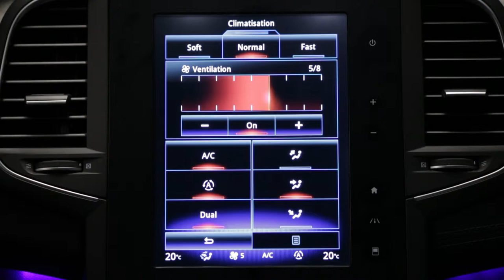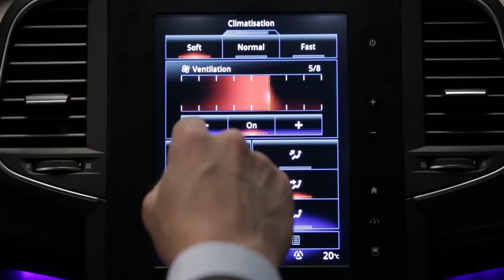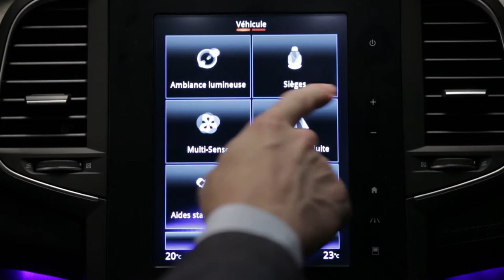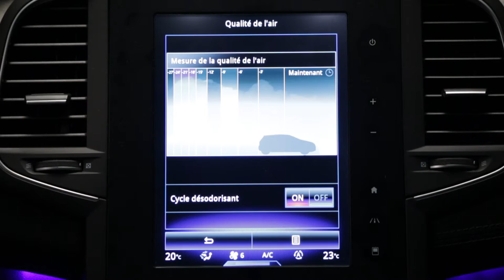Sustav grijanja i klimatizacije zraka